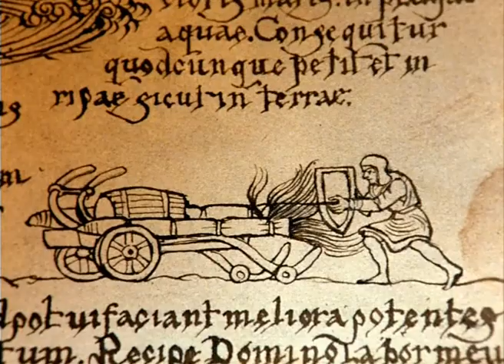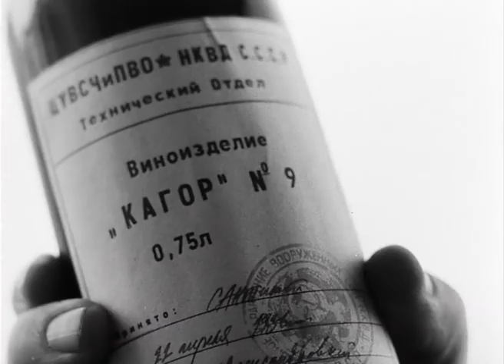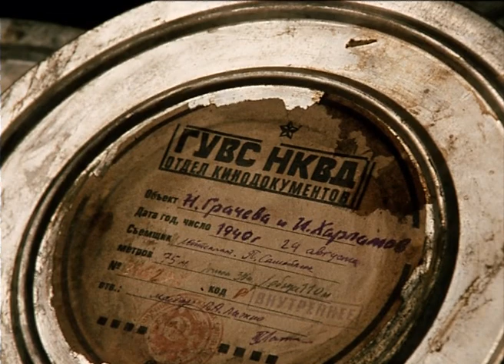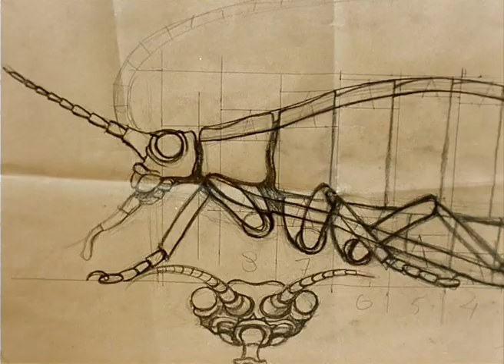Ridiculous as it is but russians claim to have visited the moon in 1930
First on the Moon (Russian: Первые на Луне, Pervye na Lune) is a 2005 Russian mockumentary science fiction film about a fictional 1930s Soviet landing on the Moon. The film, which went on to win many awards, was the debut of the director Aleksei Fedorchenko.